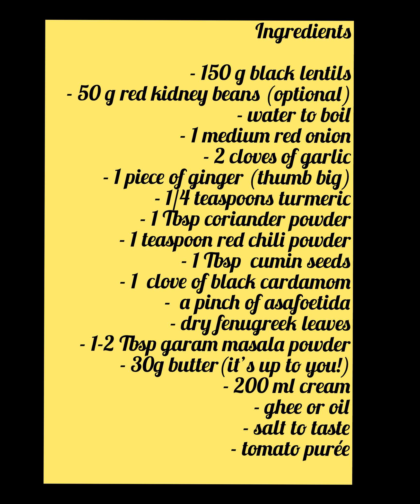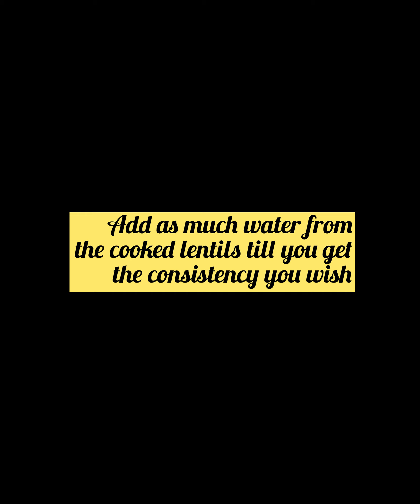Dal makhani recipe restaurant style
Dal makhani restaurant style

Ingredients

- 150 g black lentils
- 50 g red kidney beans (optional)
- water to boil
- 1 medium red onion
- 2 cloves of garlic
- 1 piece of ginger (thumb big)
- 1/4 teaspoons turmeric
- 1 Tbsp coriander powder
- 1 teaspoon red chili powder
- 1 Tbsp  cumin seeds
- 1  clove of black cardamom
-  a pinch of asafoetida
- dry fenugreek leaves
- 1-2 Tbsp garam masala powder
- 30g butter(it’s up to you!)
- 200 ml cream
- ghee or oil
- salt to taste
- tomato purée

🍃🍃🍃For a vegan recipe REPLACE:

- ghee with plant based oil
- butter with margarine
- milk cream with soy based cream

Editing: InShotPro